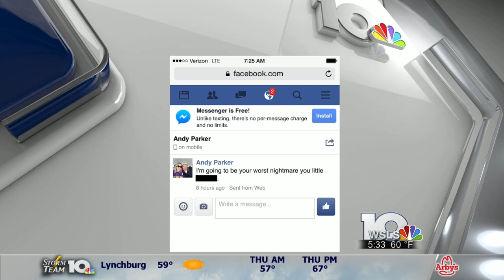Va. Sen. William Stanley confirms Andy Parker sent him 'threatening message' Facebook